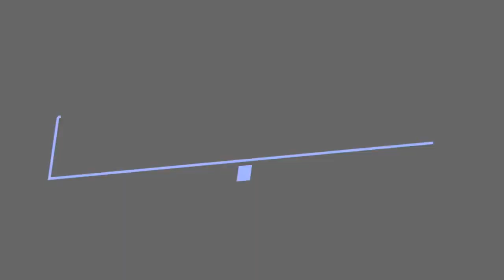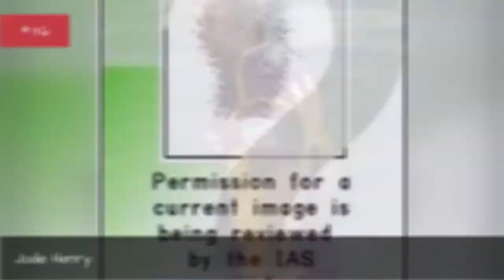Famous People From Brisbane 💚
List of famous people from Brisbane, including photos when available. The people below are listed by their popularity, so the most recognizable names are at the top of the list. Some of the people below are celebrities born in Brisbane, while others are simply notable locals. If you're from Brisbane you might already know that these prominent figures are also from your hometown, but some of the names below may really surprise you. This list includes people who were born and raised in Brisbane, as well as those who were born there but moved away at a young age.This list includes Marie-Louise Theile, David Wilson and more.If you want to answer the questions, "Which famous people are from Brisbane?" or "Which celebrities were born in Brisbane?" then this list is a great resource for you. more
0:00 - Intro
0:00:08 - Sam Watson
0:00:19 - Samantha Stosur
0:00:30 - Peter Dutton
0:00:41 - Ashley Harrison
0:00:52 - Shaun Berrigan
0:01:03 - Jodie Henry
0:01:12 - Corey Parker
0:01:21 - Jeff Horn
0:01:30 - Pauline Hanson
0:01:41 - Gyton Grantley
0:01:52 - Edith Bliss
0:02:03 - Geoff Shaw
0:02:14 - Jason Kubler
0:02:25 - Bede Durbidge
0:02:36 - Quentin Bryce
0:02:43 - Jonathan Hyde
0:02:54 - John Carroll
0:03:04 - Mark Little
0:03:14 - Andrew Stockdale
0:03:25 - Matty Newton
0:03:36 - Jessicah Schipper
0:03:47 - Kyle Sandilands
0:03:58 - Jason Gann
0:04:09 - Jennifer Louise Macklin
0:04:20 - Ellen Fanning
0:04:27 - William Webb
0:04:38 - Tracey Moffatt
0:04:49 - Reg Watson
0:05:00 - Liesl Tesch
0:05:11 - John McCallum
0:05:18 - Trevor Gillmeister
0:05:28 - Kirk Reynoldson
0:05:38 - Bill Hayden
0:05:48 - Morgan Featherstone
0:05:59 - Sandra Sully
0:06:10 - Jacinda Barrett
0:06:20 - James Horwill
0:06:29 - Hugh McMeniman
0:06:40 - Claire Holt
0:06:49 - Ben Tapuai
0:07:00 - Berrick Barnes